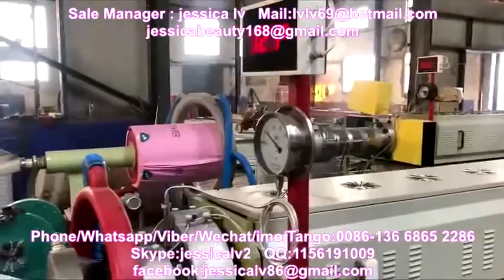Machine de formage de boîtes de restauration rapide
PS Foam Food Container Production Line

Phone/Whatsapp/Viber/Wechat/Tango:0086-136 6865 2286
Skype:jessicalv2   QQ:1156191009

1. foam sheet extrusion line: make PS foam sheet from raw material. The raw material is general polystyrene granule.

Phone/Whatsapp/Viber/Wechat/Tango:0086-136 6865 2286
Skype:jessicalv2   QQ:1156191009